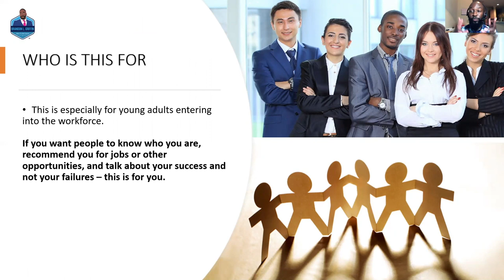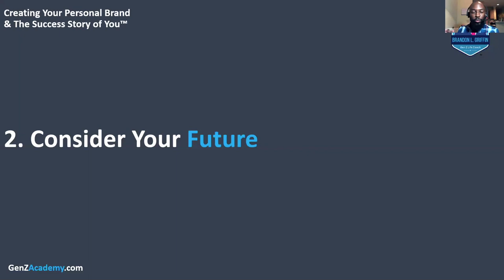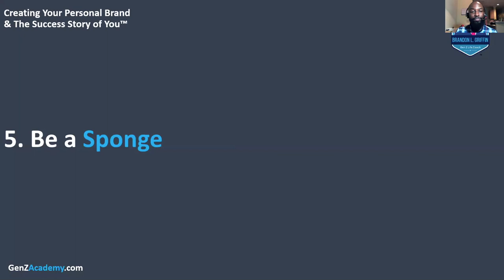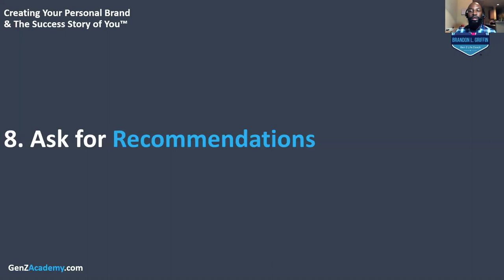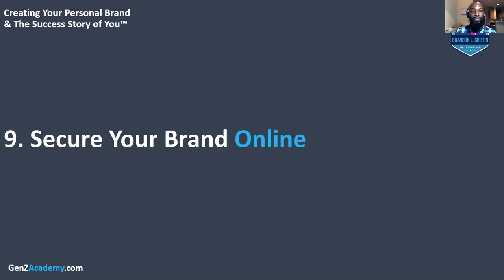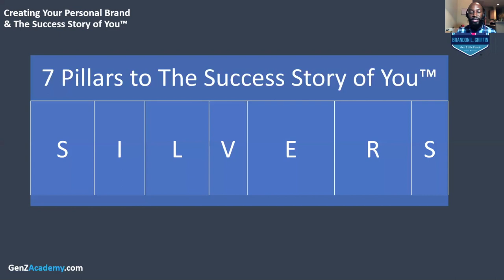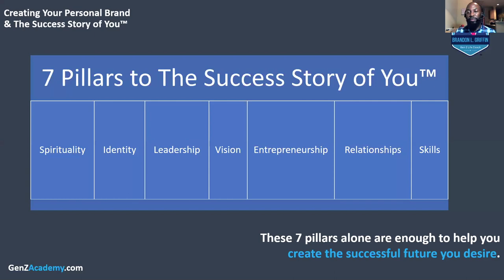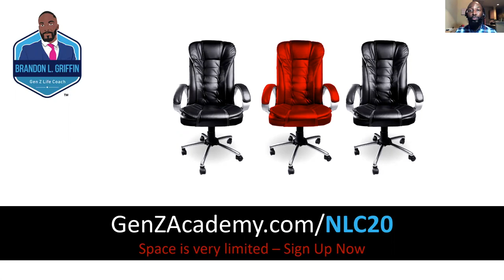Creating Your Personal Brand & The Success Story of You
In the age of instant information, you have a platform to share your voice and success story with millions of people within minutes. In this Workshop, USA TODAY Digital Marketing Expert and Gen Z Life Coach, Brandon Griffin shares steps you can take to create your personal brand, grow your influence, and amplify The Success Story of You.